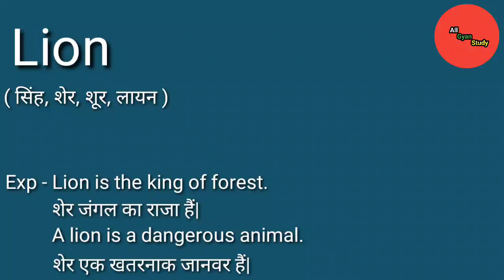Lion meaning in Hindi | Lion ka matlab kya hota hai | Explained Lion in Hindi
Lion meaning in Hindi
Lion ka matlab kya hota hai
Explained Lion in Hindi

इस वीडियों में आप Lion का हिंदी में मतलब समझेंगे और साथ में Lion का Pronunciation भी सीखेंगें यानि कि आप Lion के अर्थ के साथ-साथ ये भी सीखेंगें की Lion को कैसे बोलें या Lion को बोलने का सही तरीका क्या हैं|

Lion का हिंदी में अर्थ होता हैं|

( सिंह, शेर, शूर, लायन )

Lion को इन उदाहरणों से और अच्छे से समझ सकते हैं|

Exp - Lion is the king of forest.
          शेर जंगल का राजा हैं|

          A lion is a dangerous animal.
          शेर एक खतरनाक जानवर हैं|

                                   ( Jai Hind )